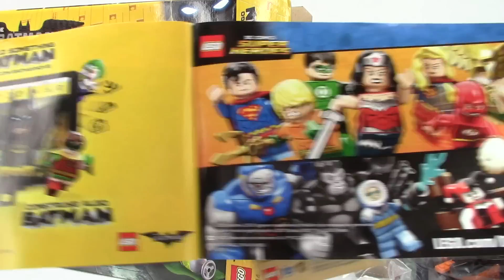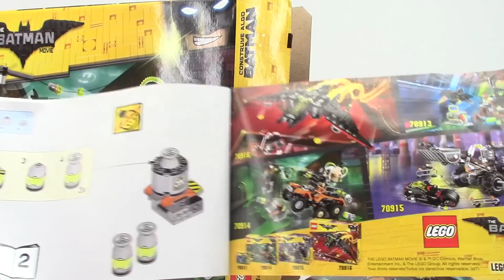THE LEGO BATMAN MOVIE: Bane Toxic Truck Attack 70914 - Let's Build!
Let's Build!
THE LEGO BATMAN MOVIE: Bane Toxic Truck Attack 70914
$49.99

Stop Bane™ and Mutant Leader’s toxic attacks with Batman™ in this exciting THE LEGO® BATMAN MOVIE: Bane™ Toxic Truck Attack set, including Bane’s Toxic Truck, Batman’s Whirly-Bat flyer and a toxic waste mini-build with explode function. The 6-wheel truck features rear 4-wheel suspension and a mounted 6-stud rapid shooter and detachable toxic tank element. Includes 2 minifigures, a big figure and assorted play-inspiring weapons and accessory elements including Batman’s Batarang, Mutant Leader’s torch and Bane’s Venom backpack.

Includes two minifigures: Batman™ and Mutant Leader™, plus a Bane™ big figure.
Bane’s 6x6 Toxic Truck features a minifigure cockpit, space for Bane™, six big wheels with rear-four-wheel suspension, mounted adjustable six-stud rapid shooter with target-sighting element, and a detachable translucent-green toxic tank element.
Batman’s Whirly-Bat features a minifigure seat, rotating rotor, two adjustable Batwings and two wheels.
Also includes a toxic waste mini-build with a silo, three toxic bomb elements and explode function.
The Bane™ big figure features posable arms and legs, and has a Venom backpack.
Weapons include Batman’s Batarang and Mutant Leader’s torch.
Accessory elements include Batman’s cape and molded utility belt.
Bane™ stands over 2” (7cm) tall.
Toxic Truck measures over 4” (11cm) high, 6” (17cm) long and 3” (9cm) wide.
Whirly-Bat measures over 3” (9cm) high, 2” (6cm) long and 1” (4cm) wide.
Toxic waste mini-build measures over 2” (6cm) high, 1” (4cm) wide and 1” (4cm) deep.